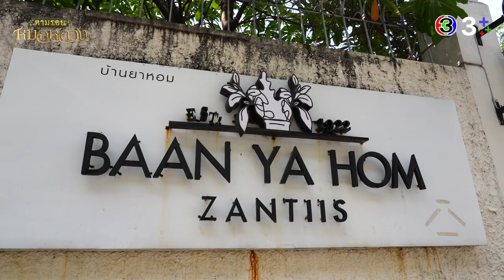"มาสุ" พาชิมอาหารสุดว้าวที่บ้านหมอยา 5 แผ่นดิน |ตามรอยละคร "หมอหลวง" EP. 2 | 3Plus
ตามรอยละคร หมอหลวง กันต่อกับ "มาสุ" ชิมอาหารสุดว้าวววที่บ้านหมอยา 5 แผ่นดิน จะอร่อย ฟินลื้มแค่ไหนนน ไปดูกันเลยที่ 3Plus